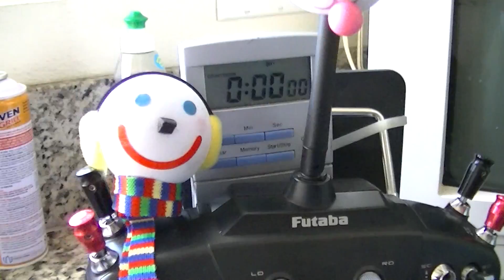antenna ball for your rc transmitter which one winter jack or baseball jack